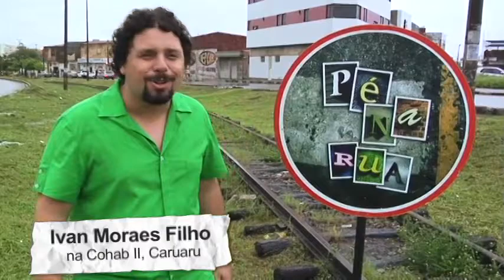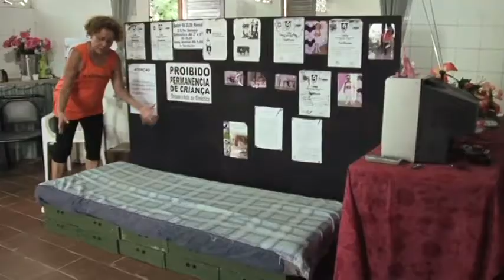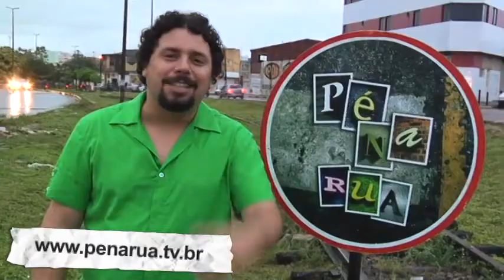Maria José é Nossa Cara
Programa 16
Quadro "Nossa Cara" com Maria José.